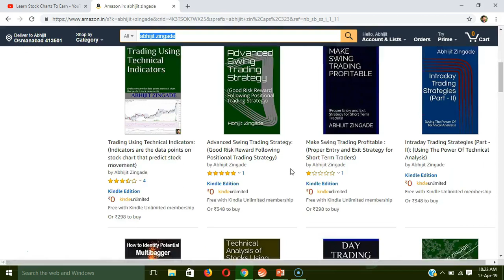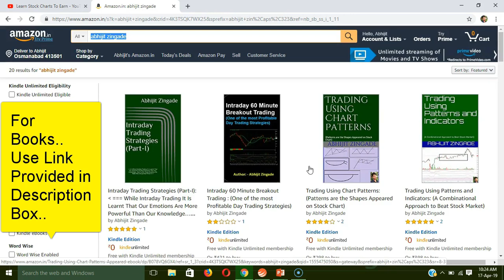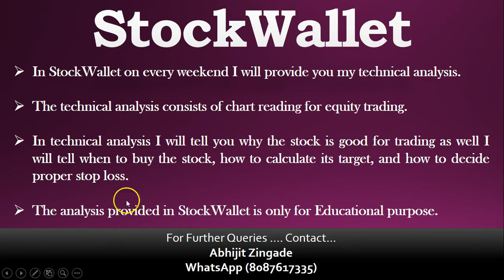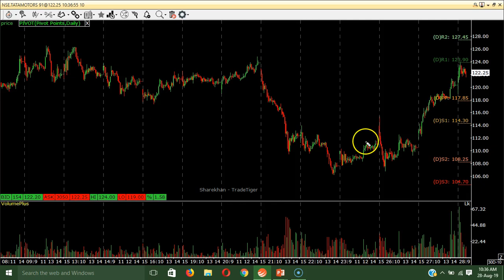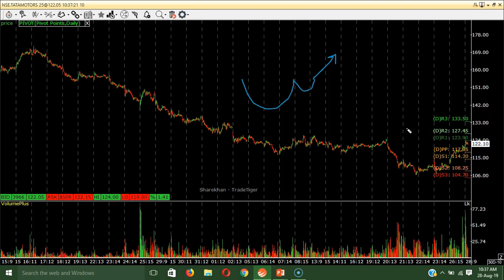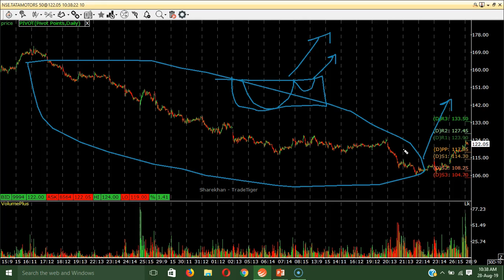INTRADAY TRADING AND CHART OBSERVATION - Combining Patterns With Indicators (In Hindi)